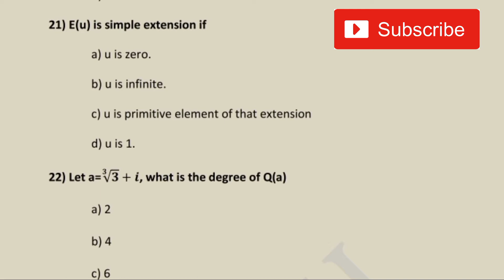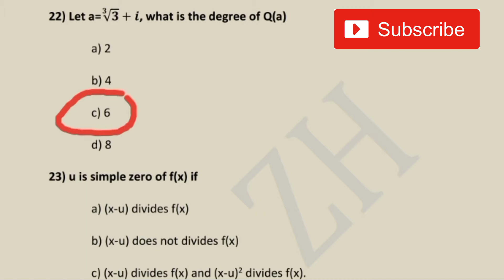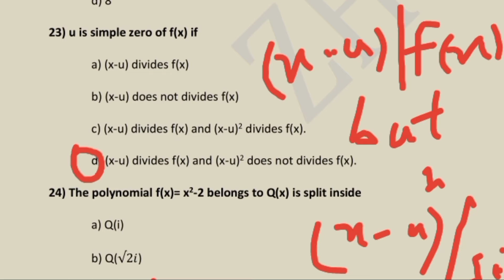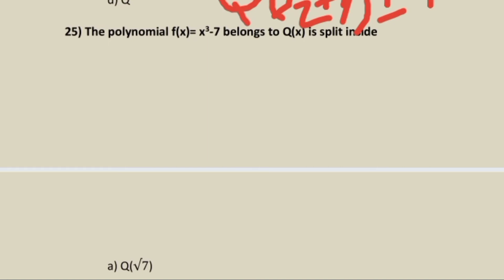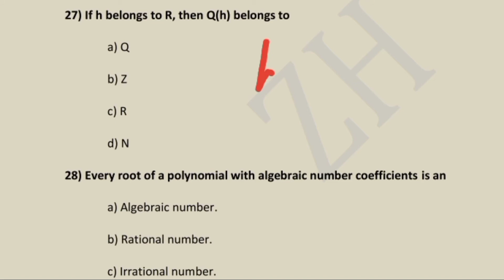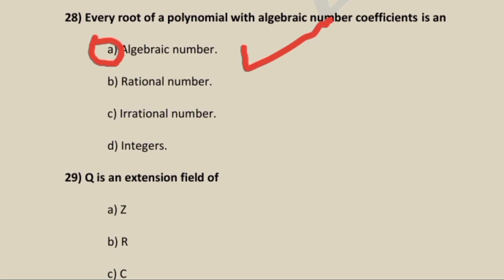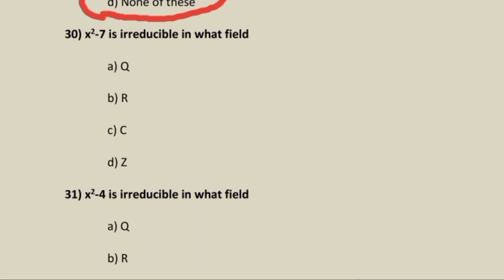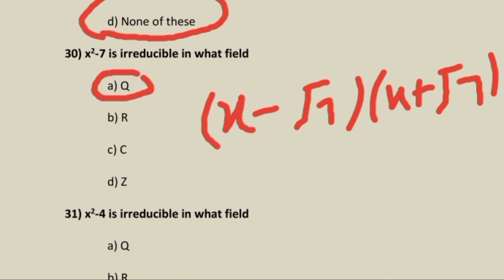MCQs Of Field Extension || Field Extension In Urdu/ Hindi || Lecture#3 By MATH POINT ACADEMY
In This Lecture , We Will Discuss MCQs Of Field Extension , This Is Our Third Lecture MCQs Series Of Field Extension.

This Lecture Will Be Helpful For

1. PPSC Exam
2. FPSC Exam
3. All Competitive Exam
4 University Exam

( Lecture#2 MCQS Of Field Extension )